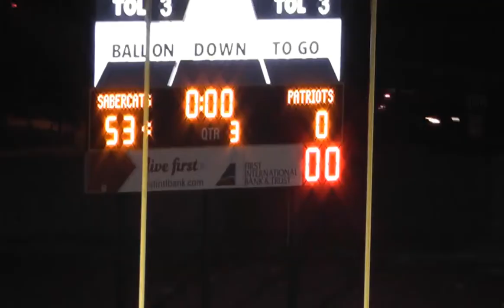Martin Rennie Football: Saguaro HS Freshman Football vs ALA Patriots Sept 08 2021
Saguaro High School Freshman Football vs American Leadership Academy Patriots on Sept 08 2021. Martin (#27 wearing yellow cleats) played well scoring 3 touchdowns as a running back and getting some good plays on defense as a linebacker!